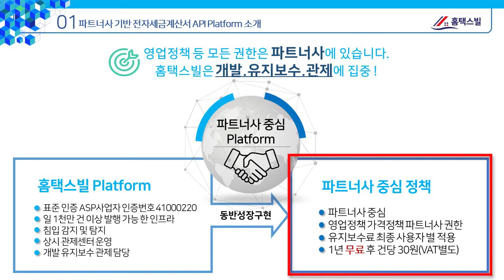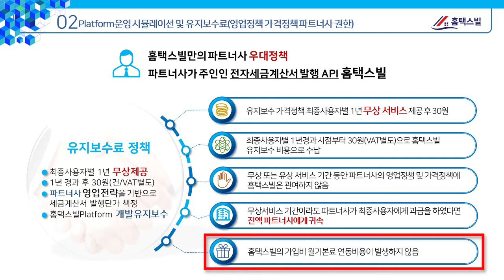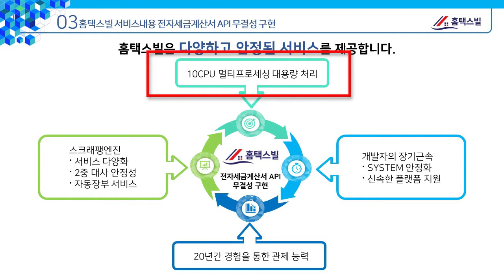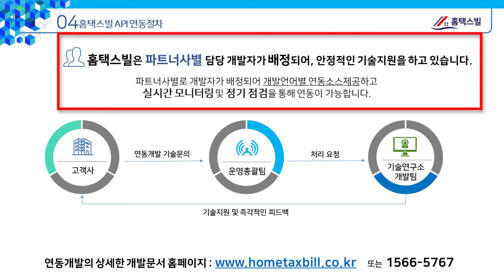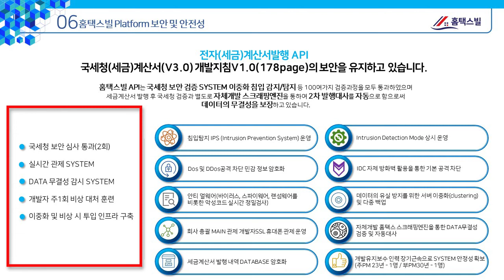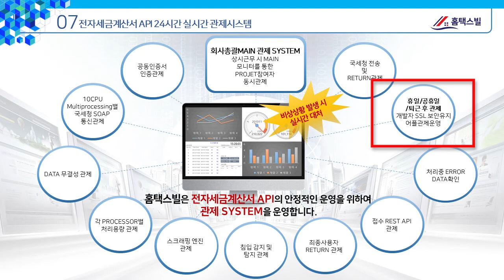전자세금계산서/전자세금계산서API/세금계산서/세금계산서API/홈택스/세금계산서발행